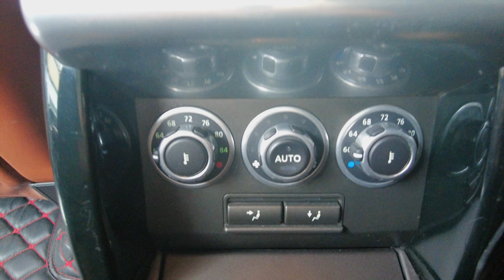RANGE ROVER AUTOBIOGRAPHY 5.0: CHẤP ĐĂNG KIỂM VỚI XE RANGE ROVER ĐỘ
LANDROVER AUTOBIOGRAPHY 5.0

Landrover Biography 5.0 model 2012

⬛Màu đen

📌 Nội thất nâu da bò

🚗Odo: 7.7 vạn km

📢Option:

3 màn hình DVD
Loa Harman
Cửa nóc to
Ghế sau chỉnh điện
Trần bọc da